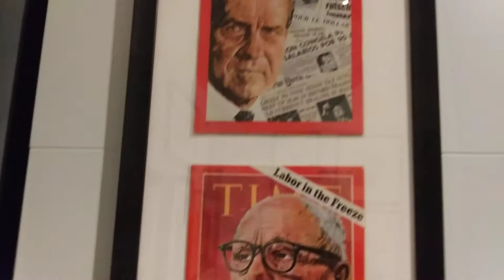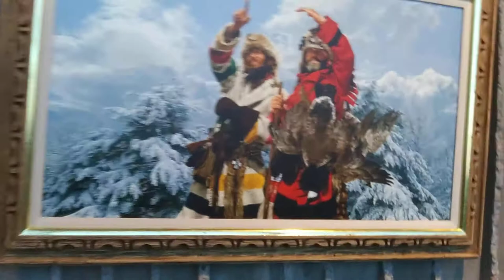🐴 SCOTTSDALE MUSEUM OF THE WEST🐴 PART #1 🏜🤠👍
THE SCOTTSDALE MUSEUM OF THE WEST IS LOCATED IN DOWNTOWN SCOTTSDALE ARIZONA ON 3830 NORTH MARSHALL WAY , THIS VERY UNIQUE MUSEUM IN SCOTTSDALE FEATURES WESTERN ART AND NATIVE AMERICAN ART AND ARTIFACTS GET THE FEELING OF THE TRUE OLD WEST IN ARIZONA WHEN YOU VISIT THIS VERY AMAZING AND UNIQUE MUSEUM 🏜🤠🐴OLDTOWNSCOTTSDALE